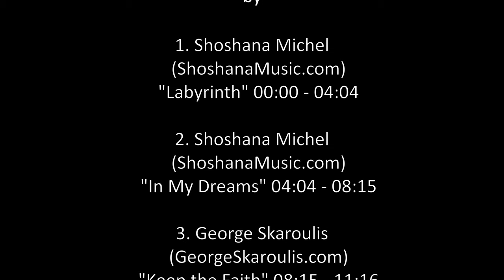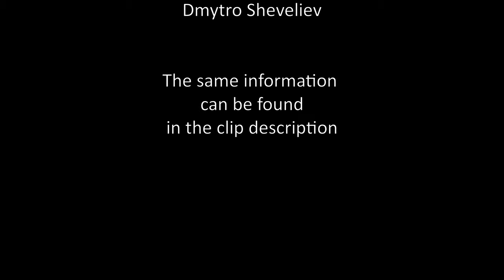Above early winter Cappadocia in a hot air balloon (Solo piano, AirKapadokya.com, December 10, 2020)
The excitement of the anticipation while you sit in the bus looking at the predawn streets of Goreme, first hints of the day light coming mixed with the fire of your air balloon heaters, the first moment when the balloon gondola does not stand on the ground anymore but flies, the first glimpse of the sun above the horizon as you flow upward...
These are pretty simple things. Their simplicity is something I lack much making new missteps time and again while chasing elusive goals of my daily life. Those goals all too often bring nothing but emptiness and confusion of not knowing why would I spend so much effort and precious time on them as soon as they are reached. And it is different here. It is simple to go up in the balloon. It was pure obvious joy I come back to in my memory without a hint of regret or doubt.
Wish you to experience the same one day. And we will maybe even meet there while you get into the sky for the first time...

The flight by
"Air Kapadokya"

1. Shoshana Michel
    "Labyrinth" 00:00 - 04:04

2. Shoshana Michel
    "In My Dreams" 04:04 - 08:15

3. George Skaroulis
    "Keep the Faith" 08:15 - 11:16

All that beautiful music
was brought into my life by
"Whisperings: Solo Piano Radio"